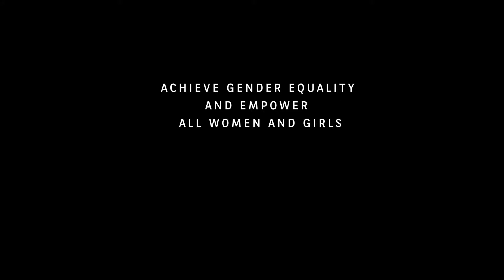Sustainable Development Goals n°5: Achieve gender equality and empower all women and girls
BNP Paribas shows its commitment to gender equality by developing proactive policies on professional equality for its employees and fostering women’s entrepreneurship.